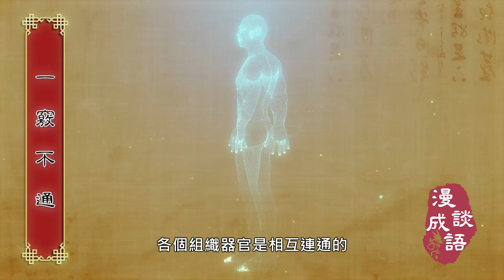成語故事｜🎎🎎孔子為甚麼說商紂王一竅不通？｜🤷🏻‍♀️🤷🏻‍♀️孔子留世唯一真跡竟在在比干墓地？｜㊙️㊙️為何比干墓碑缺了一個角？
🎎🎎孔子在比干墓地留下唯一真跡。原因竟是這樣的？